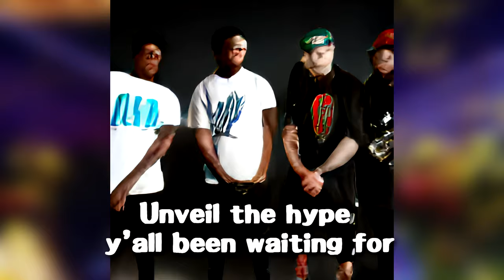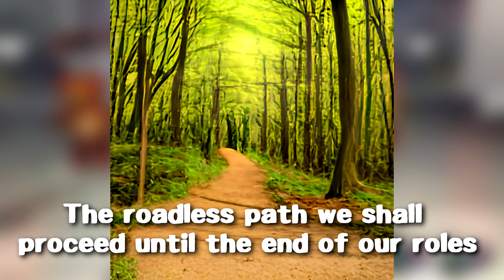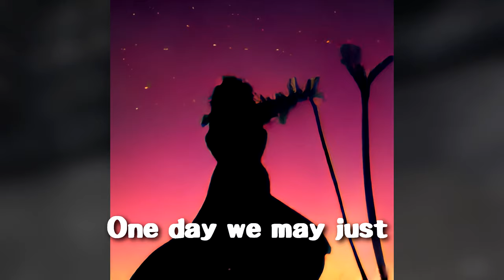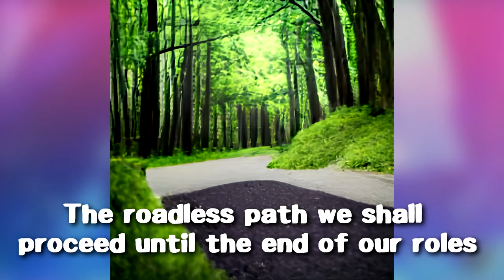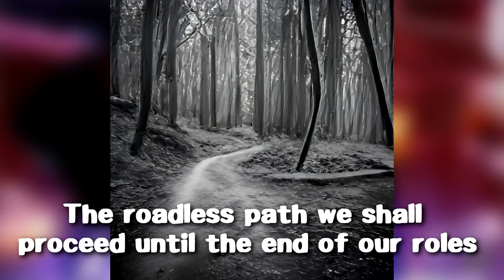I believe but every lyric is an AI generated image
This song won for the Twitter poll, so here it is!